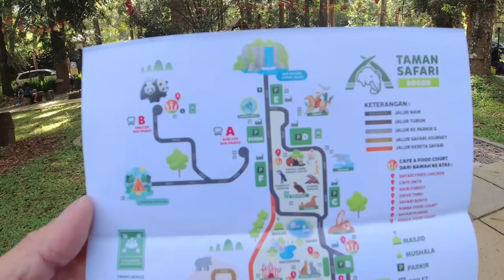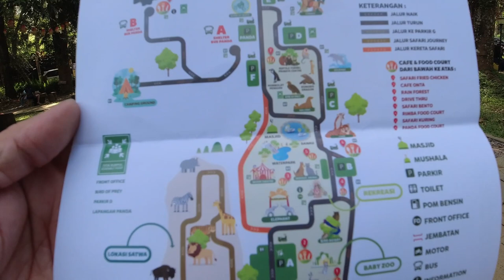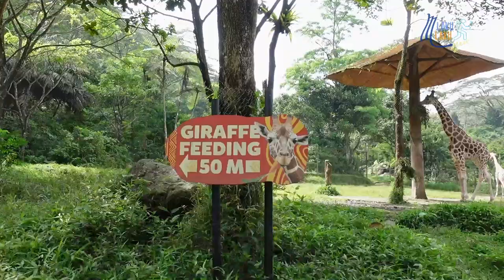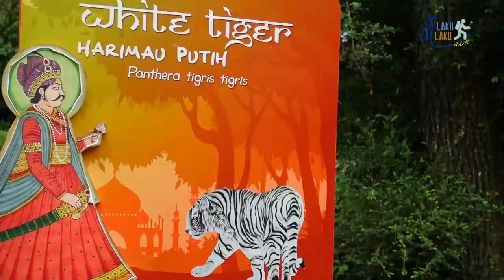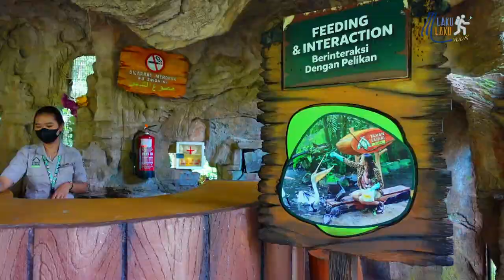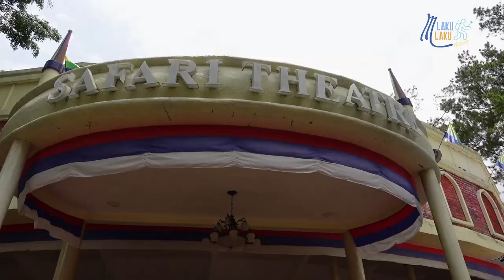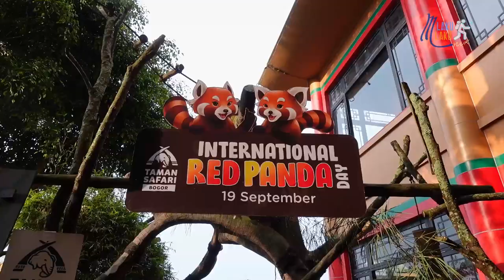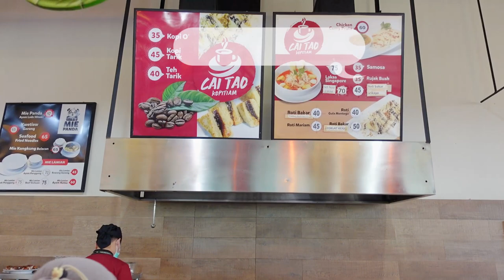WISATA TAMAN SAFARI PUNCAK BOGOR REVIEW LENGKAP TERBARU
Taman Safari Indonesia adalah tempat wisata keluarga berwawasan lingkungan yang berorientasi pada habitat satwa di alam bebas. Taman Safari Indonesia terletak di Desa Cibeureum Kecamatan Cisarua, Kabupaten Bogor, Jawa Barat atau yang lebih dikenal dengan kawasan Puncak. Taman ini berfungsi menjadi penyangga Taman Nasional Gunung Gede Pangrango di ketinggian 900-1800 m di atas permukaan laut, serta mempunyai suhu rata-rata 16 - 24 derajat Celsius.
Taman Safari telah berkembang menjadi 168 hektare dan dilengkapi dengan berbagai sarana edukasi dan rekreasi serta mengadakan safari malam pada saat akhir pekan dan libur panjang.

Jam Operasional : 09:00 - 17:00
Tiket masuknya : Terusan 250.000 / orang

Facebook   : mlaku mlaku yuuk / @MMYFP